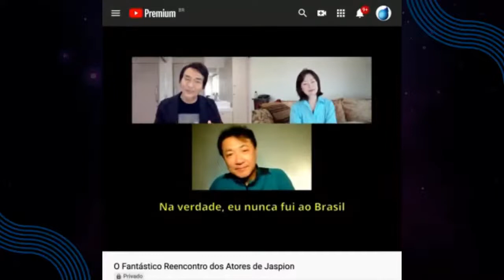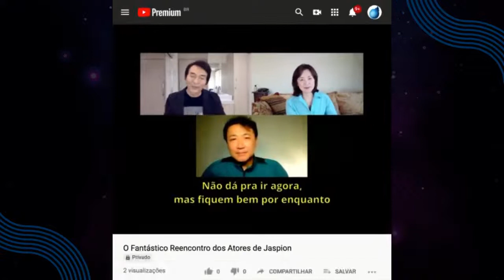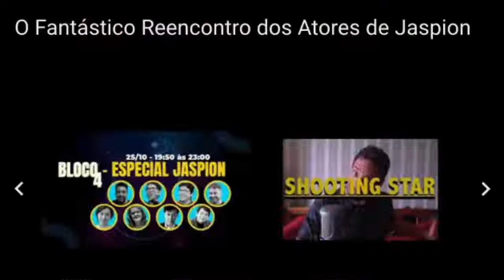O Fantástico Reencontro dos Atores de Jaspion - Alma Tokusatsu Ultra Home Edition (Bloco 4)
Reencontro dos atores do seriado Jaspion com :
- Junichi Haruta (Ator do personagem MacGaren)
- Kiyomi Tsukada (Atriz da personagem Anri)
- Hiroshi Watari (Ator do personagem Boomerman)

O Alma Tokusatsu é o primeiro evento de Tokusatsu do Brasil visando a segurança de todos os Tokufans o evento foi realizado em formato de LIVE e de graça então acompanhe o conteúdos na integra das suas séries japonesas preferidas.

O evento foi divido 4 blocos e ocorreu nos dias 25 e 25 de Outubro de 2020.

Apresentação : Chibi Martins e Kuroda